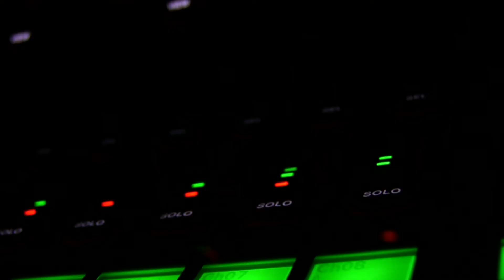ŠPEJBL'S HELPRS | AC / DC revival band - 25.11.2017 Horní Jiřetín